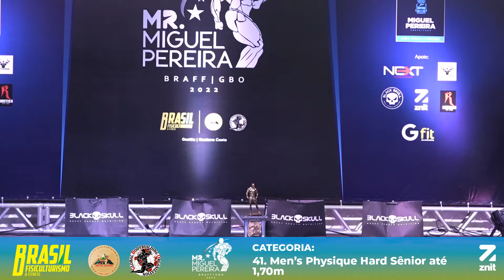Mr. Miguel Pereira 2022 - 41. Men’s Physique Hard Sênior até 1,70m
Transmissão ao Vivo do Campeonato Mr. Miguel Pereira BRAFF, realizado no dia 14 de maio de 2022, no Pavilhão Juscelino Kubitschek (FENART) na cidade de Miguel Pereira.